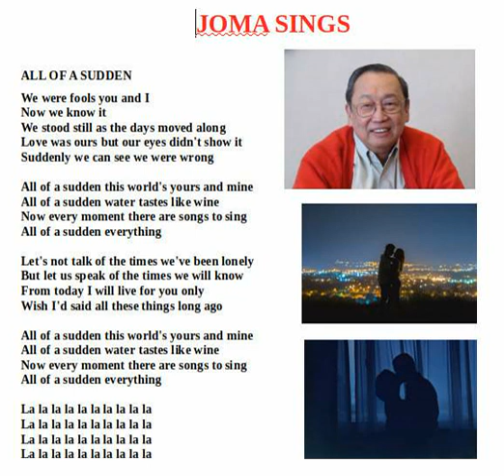All of a Sudden 2020 07 15 22 38 35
songs sang to entertain people under lockdown